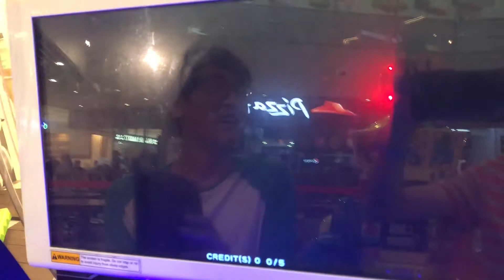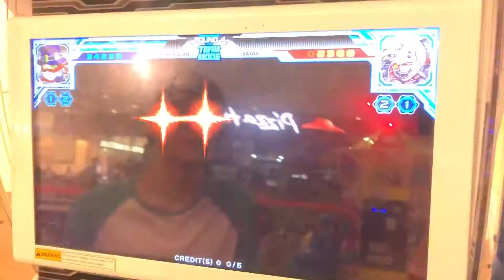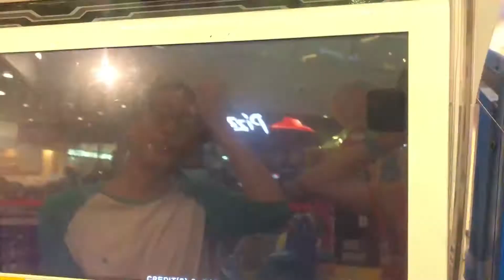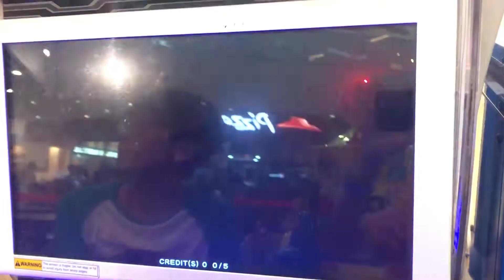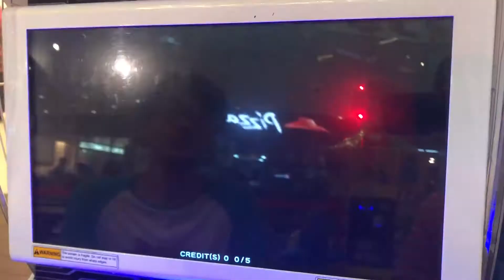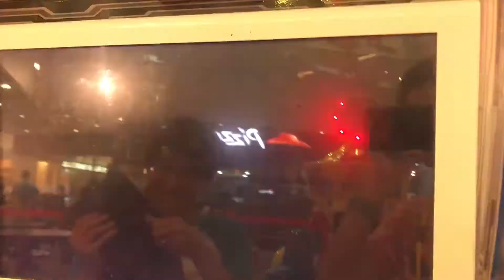Hero of robots Sonix Vs. GodJun round 7